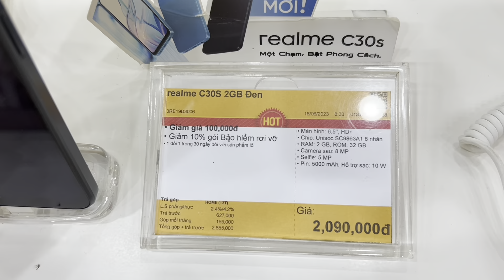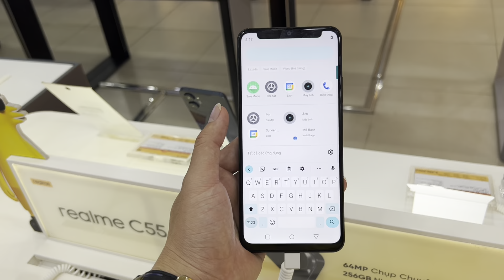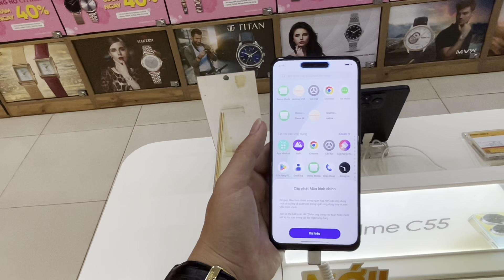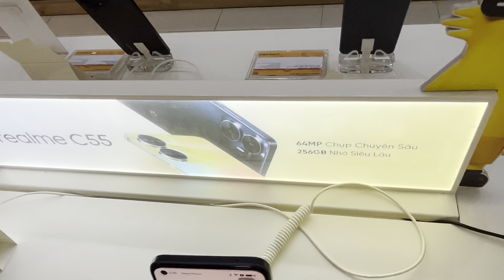Cập Nhật Giá REALME Hôm Nay Tại Thế Giới Di Động